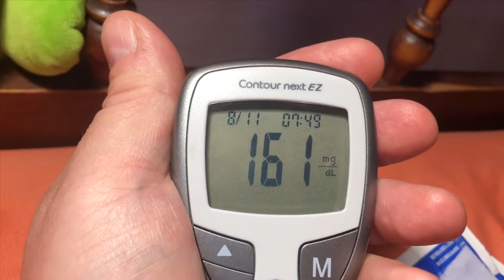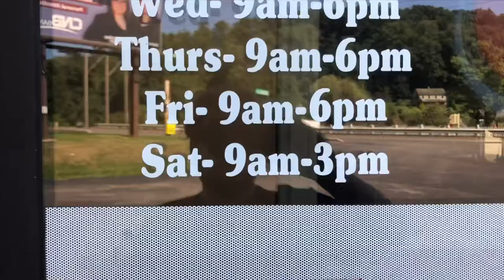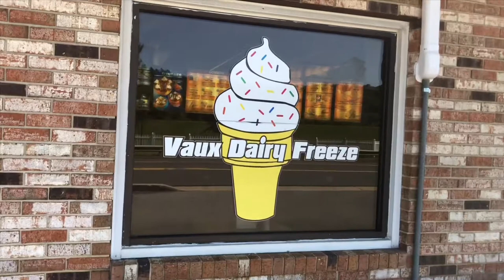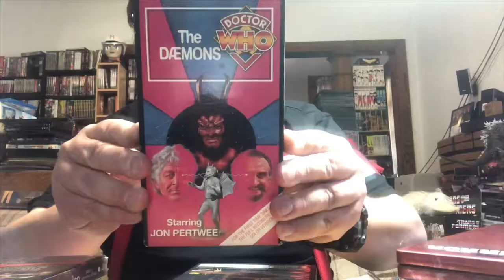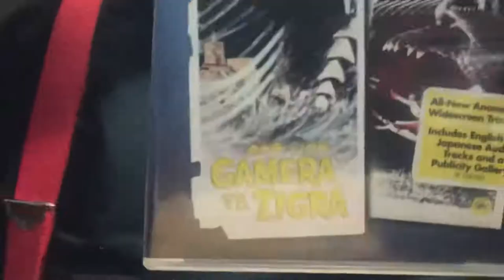VLAUGUST Challenge 8/11/2019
Sorry this is late. There were upload problems, as well as several other things that were entirely my fault and therefore shall go unmentioned in order to protect my fragile little ego.